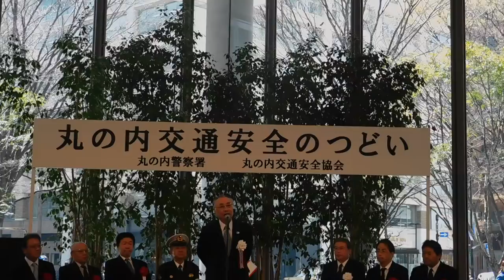DSCN3891丸ビル20170404丸の内交通安全のつどい